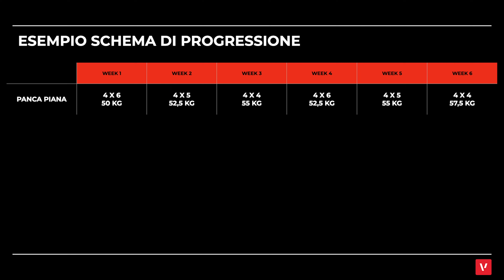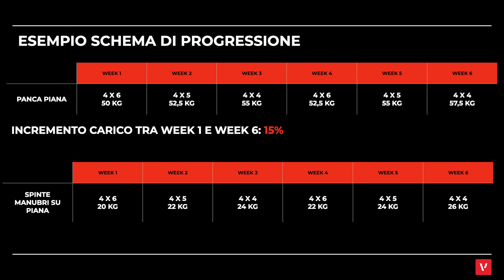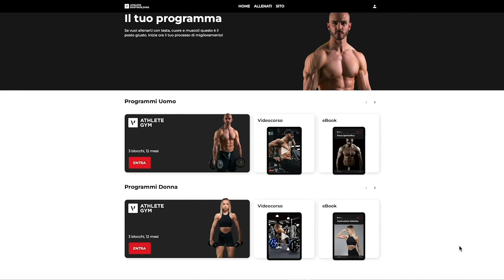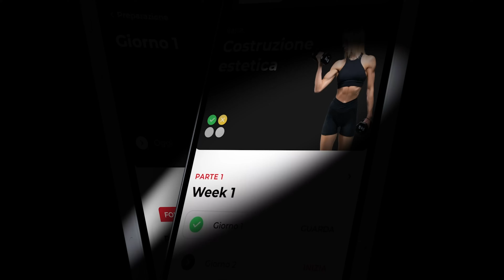PANCA bilanciere o manubri? Quando usare uno o l'altro.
Meglio la panca col bilanciere o la panca coi manubri?
Ovviamente tutte e due, ma in questo vediamo vediamo quando fare la panca piana col bilanciere e quando conviene farla coi manubri per ottenere il massimo dell'ipertrofia muscolare in palestra.

V Athelte è la web app per tutti quelli che vogliono fare il salto di qualità allenandosi. Che il tuo obbiettivo sia l'ipertrofia muscolare o la definizione, V Athelte ti fornirà programmi d'allenamento, schede e tutti i conigli per fare il salto di qualità e migliorare il tuo fisico.